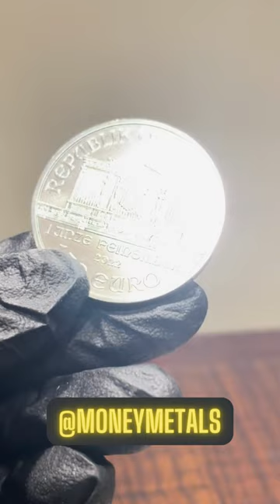Silver Philharmonic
"The Austrian Philharmonic Silver One-Ounce Coin is a high-quality silver coin made of .999 fine silver, weighing 1 Troy ounce and with a face value of €1.50. On the front of the coin, you can see a beautiful image of the Great Pipe Organ in Vienna's Golden Hall, while the back features a medley of musical instruments used by the Vienna Philharmonic Orchestra. It is highly liquid, meaning it is easy to buy and sell. Order Online Today!

 ★★FOLLOW MONEY METALS EXCHANGE ★★